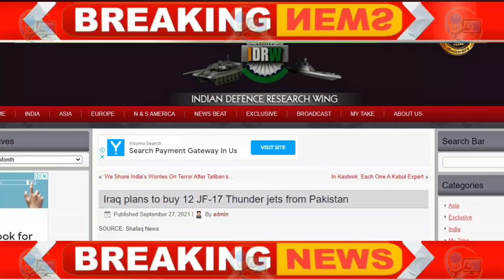Big Deal Of JF 17 Thunder Between Pakistan And Iraq || Indian Media Reaction.